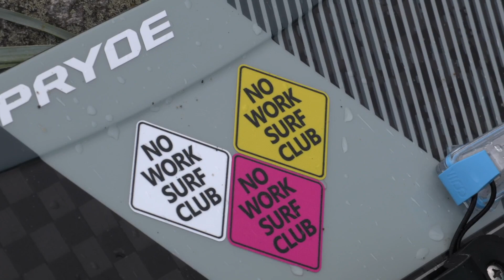Training Old School And Pulling Kiteloops!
Enjoying the after- school session to the max!
Wind: 16-25 knots

Gear: Eleveight RS 12m
Eleveight FS 9m
Eleveight Master C+ 136
Eleveight CS Vary bar